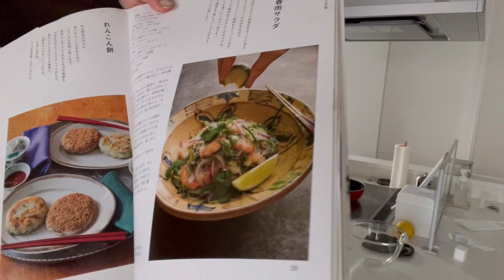【悲報】夫に教育的指導を受けました😱息子にもキモがられました😭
梅雨のもやもやをタイ料理と韓国料理で
吹き飛ばしましょ〜🇹🇭🇰🇷